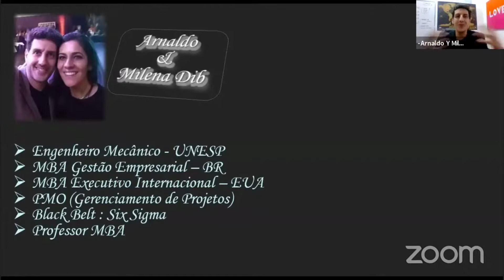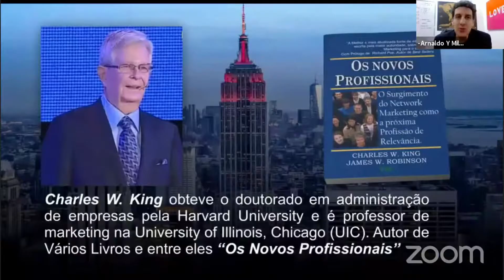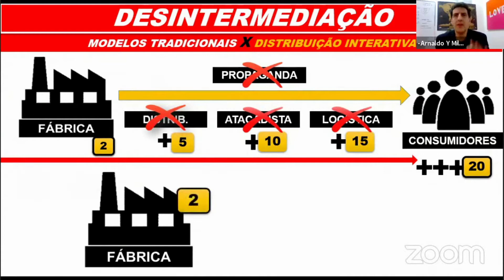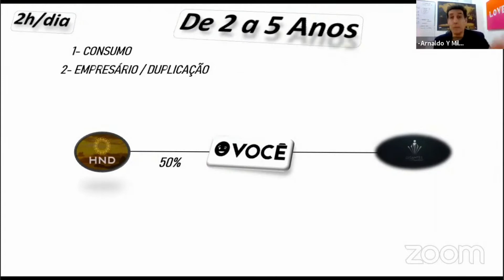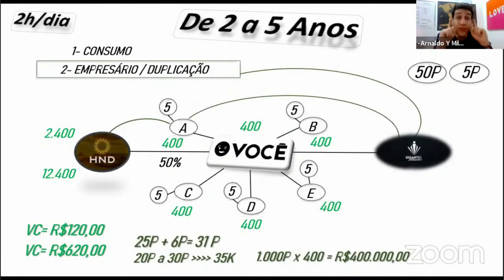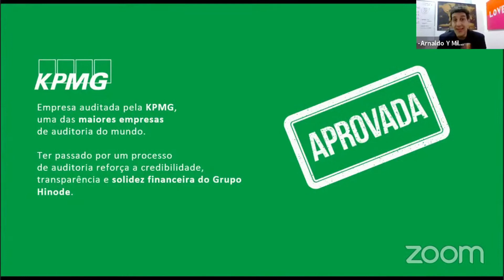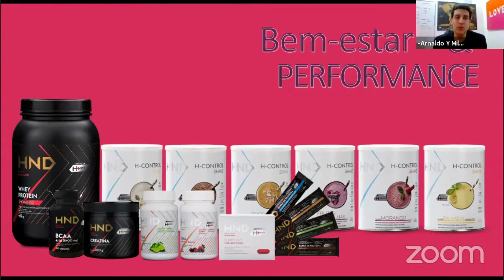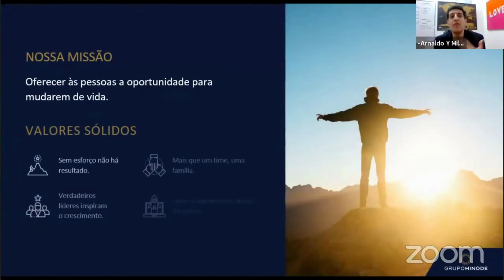Apresentação de Negócios - Arnaldo Dib